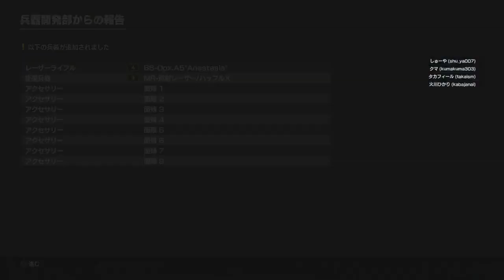【実況】災害級の戦い！EDFIRディザスターをツッコミ実況Part20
4月11日に発売された
サンドロットじゃない開発のEDF
「EARTH DEFENSE FORCE: IRON RAIN」
略称はEDFIRかな

大量のアリに襲われるステージ
安物の乗り物だと
とてもじゃないけど耐えられない
贅沢な乗り物もって行くぞ！